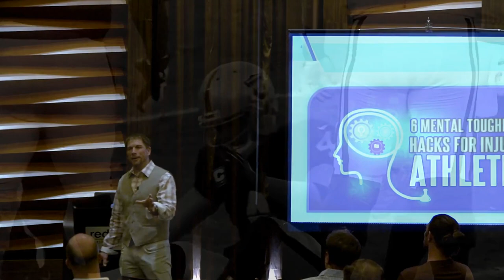Every Injured Athlete Goes Through Depression.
Dr. Rob Bell speaking to NFL Strength Coaches in Las Vegas.

As a Mental coach, one of the toughest time periods for athletes is when they get injured.
The MentalHealth of athletes is paramount during these times and it needs to be addressed.
This was part of a talk titled- Mental Toughness Hacks for Injured Athletes.
The difficult part for any athlete is dealing with injuries.

Here is the reason why every athlete who gets injured will experience some sort of depression.